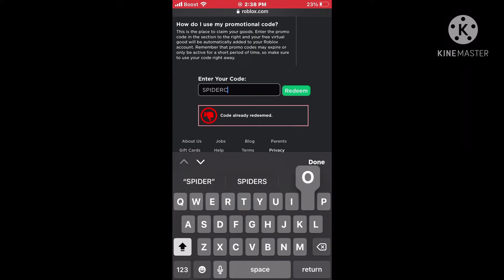ROBLOX PROMO CODES😱 FEB 2021